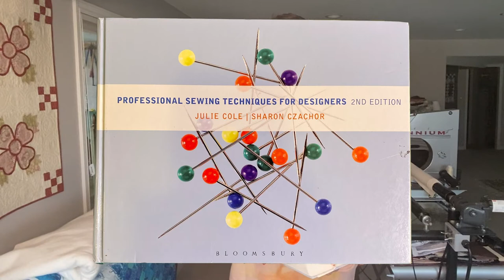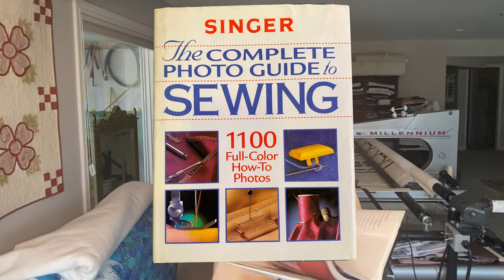DIY Pattern Making. Fashion Design Textbook Shoutout.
Here is a presentation of the clothing design books I used in school.  If you are considering purchasing design textbooks, check out this video for some information about the following pattern drafting and sewing textbooks:

Pattern Cutting for Womenswear,
Pattern Cutting for Menswear by Winifred Aldrich

Patternmaking for Fashion Design by Helen Joseph Armstrong

Singer: The Complete Guide to Sewing by Nancy Langdon

Patternmaking for Menswear by Myoungok Kim and Injoo Kim

Professional Sewing Techniques for Designers by Julie Cole